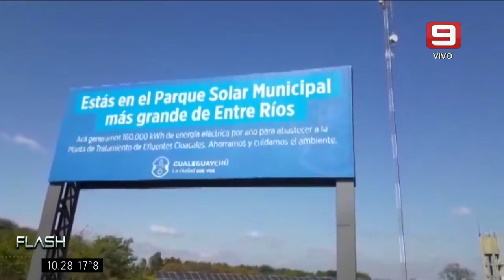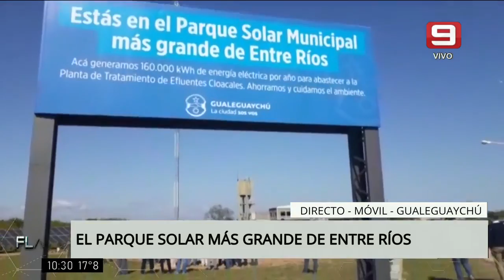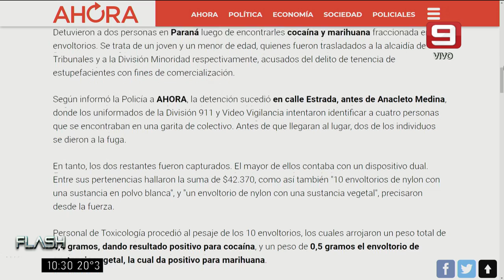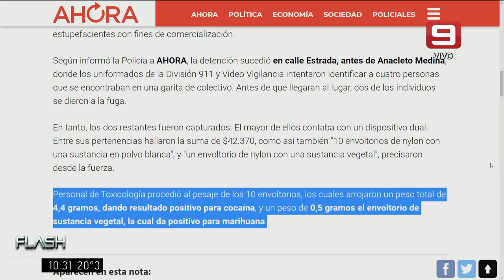Inauguración del parque solar mas grande de Entre Ríos